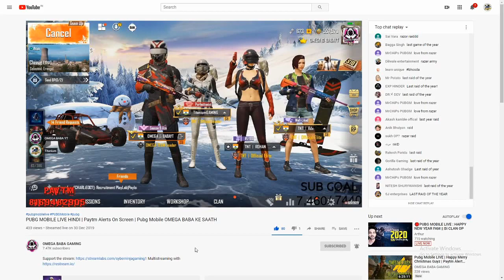ShreeMan Legend | Razer Blade & Titanium Gaming in same Lobby | Fight | Meetup & Raid | Pubg Mobile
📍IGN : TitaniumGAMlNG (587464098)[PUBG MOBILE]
📍IGN : AIO_Titanium[Origin]

►Respect Moderators.

Processor: Ryzen 7 2700x
HDD: 1 TB
SSD: 500GB Samsung 970 M.2
PSU: 1000W Corsair
Monitor: Acer KG271 27" 144Hz
Motherboard: Asus Strix x470F Gaming
AIO: Cooler Master Master Liquid 240L RGB
Internet Speed: 40 Mbps Up & 5 Mbps Down
Headset: HyperX Cloud 2
Keyboard: Asus strix tactic pro